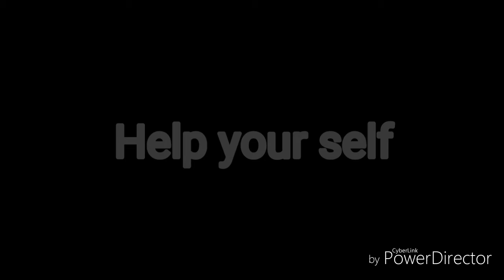Meaningful pictures it will change your self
"Help your self "